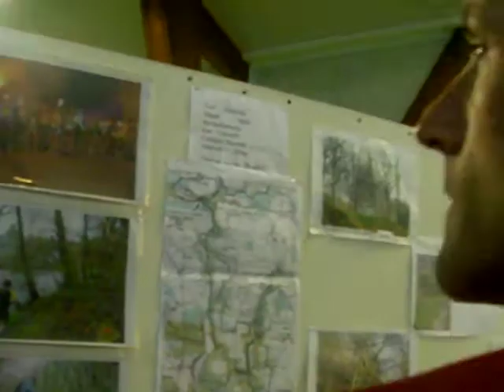échauffement et dépt du Noz trail de cléguer 14km